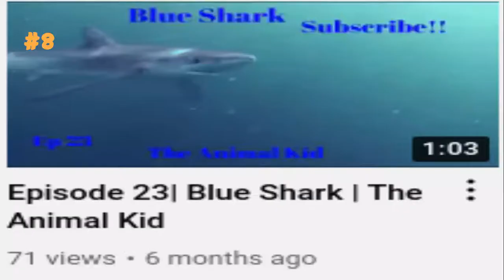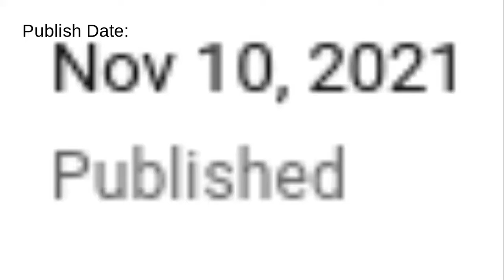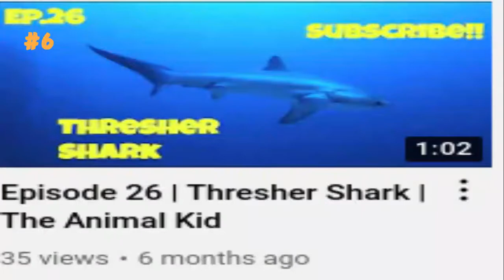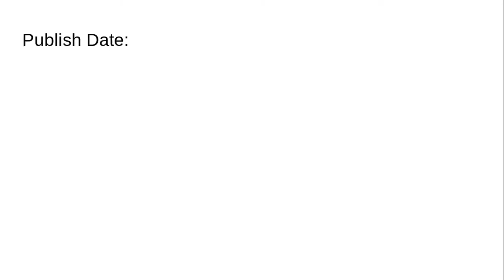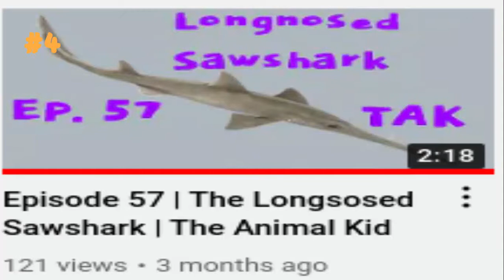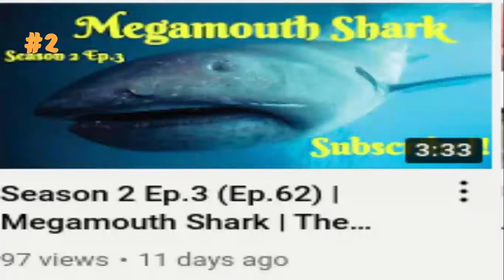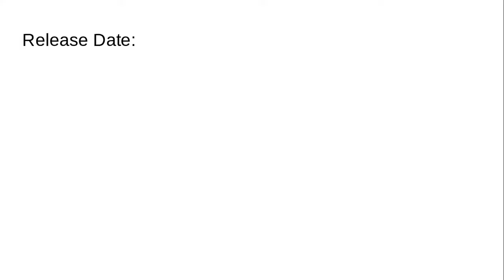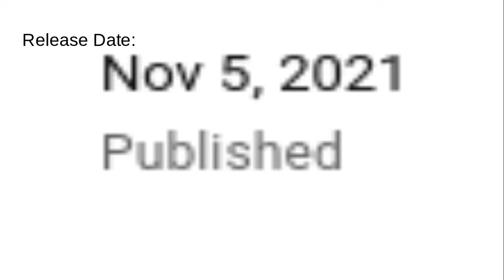Shark Week Special!!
Hill Climb Racing 2 Team: The Animal Kid

  And
Have A Great Day TAK Fam!! ❤